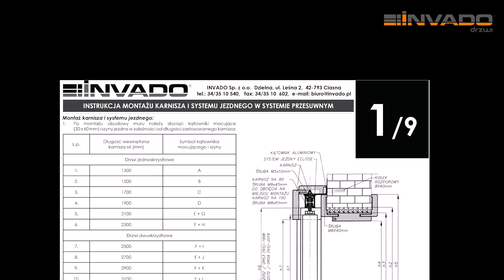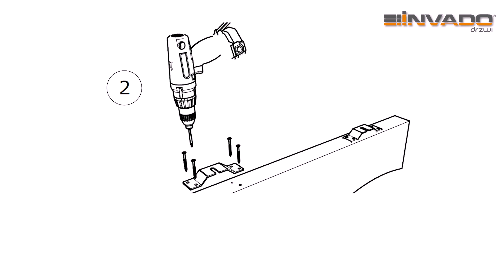Montaż naściennego systemu przesuwnego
👉 Drzwi przesuwne 👈 to nie tylko estetyka, ale i funkcjonalność. Miejsca, w których zostały zainstalowane, wydają się bardziej przestronne.

System naścienny przesuwny sprawdzi się na przykład wtedy, kiedy chcemy podzielić duże pomieszczenie na dwa mniejsze, albo wyznaczyć w jednym pokoju różne strefy – np. w salonie wydzielić miejsce do pracy albo sypialnię.

System przesuwny jest wygodny, gdy wejścia do różnych pomieszczeń sąsiadują ze sobą i tradycyjne drzwi podczas otwierania mogłyby się zderzać i wzajemnie blokować.

👉 Na filmie pokazujemy, jak zamontować system naścienny przesuwny.👈

Spis treści:
0:00 - 0:53 Wstęp
0:54 - 1:28 Czego potrzebujemy do montażu
1:29 - 2:10 Rozpoczęcie prac
2:11 - 3:24 Przygotowanie szyny jednej i jej montaż
3:26 - 6:39 Montaż skrzydła do szyny jezdnej